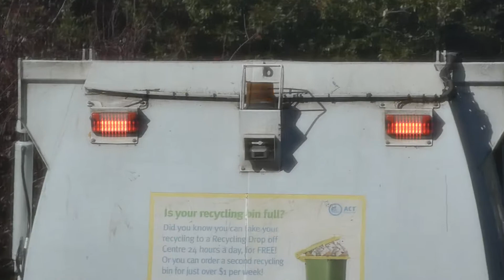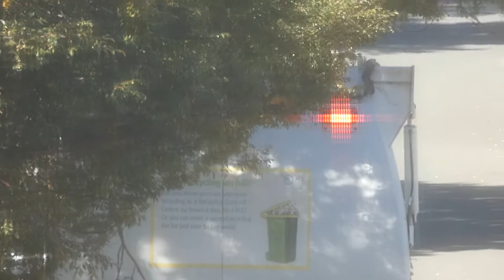Narva Pulse Amber LED Strobe/Rotating Beacons #25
07 April 2021

Narva Pulse Amber LED Strobe/Rotating Beacons fitted to a recycling garbage truck.

Flash Pattern: Rotator (240RPM)